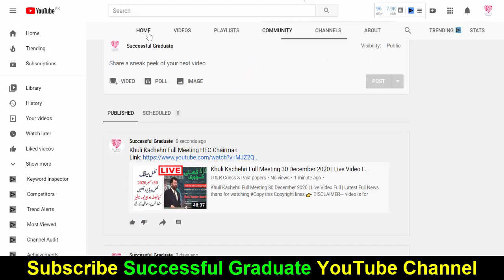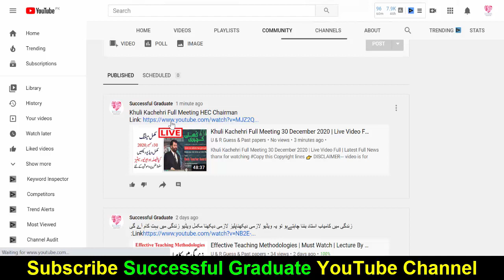HEC Khuli Kachahri | Full meeting | University Students Promotion Decision | Watch Full Interview